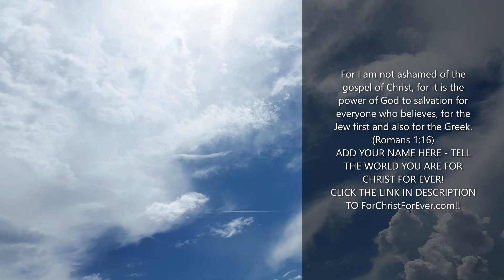ARE YOU FOR CHRIST FOR EVER? ADD YOUR NAME HERE!